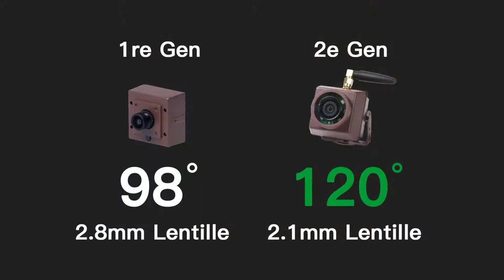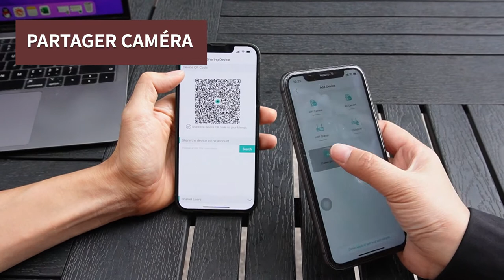Comment configurer une caméra nichoir sans fil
Il s'agit de la caméra nichoir sans fil de deuxième génération. La première amélioration est l'imperméabilité. L'imperméabilité est tellement importante. Si la caméra nichoir sans fil n'est pas étanche et qu'elle est déployée à l'extérieur, la caméra nichoir sans fil pourrait être endommagée après une tempête. L'eau se faufilera dans la caméra nichoir sans fil à travers le nichoir. La caméra nichoir sans fil offre une vidéo haute définition de 3 mégapixels. Vous pouvez regarder la caméra nichoir sur un téléphone mobile, une tablette, un ordinateur PC ou un Mac. Dans cette vidéo, vous verrez comment configurer la caméra nichoir sans fil, régler la mise au point, enregistrer la vidéo en direct sur la caméra nichoir sans fil.

Voici la caméra nichoir sans fil que vous avez vue dans cette vidéo